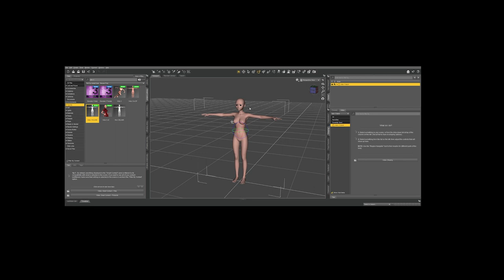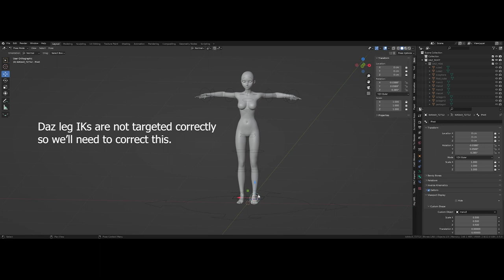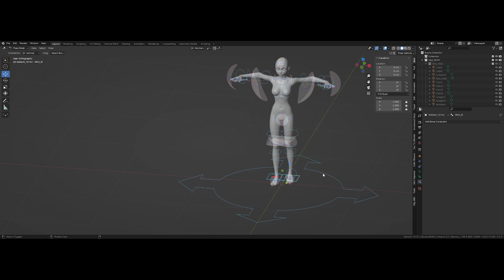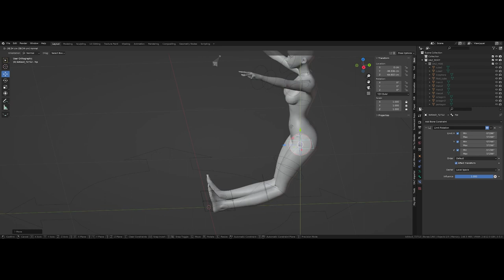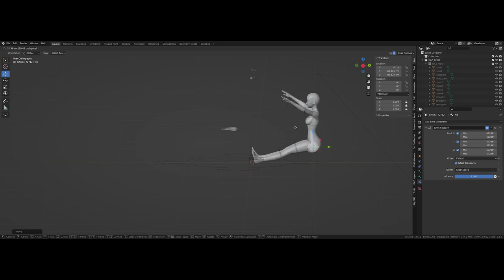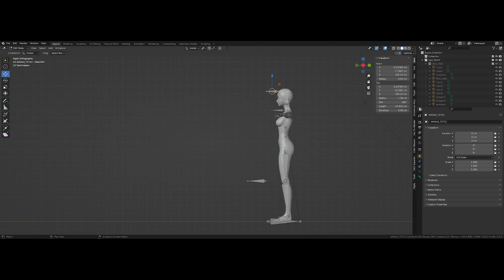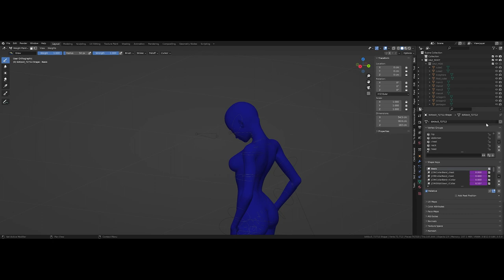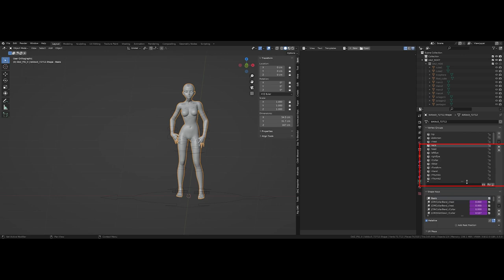Daz to Blender: Aiko3 IK Rig Demo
In this video, I'm going through the steps of setting up a simple IK rig for Aiko 3—these same steps can be followed for her male counterpart, Hiro 3 or any of the original Daz Millennium 3 figures.

You'll need:
- Daz Studio
- Daz to Blender Bridge
- Blender latest (3.6 when this video was created)